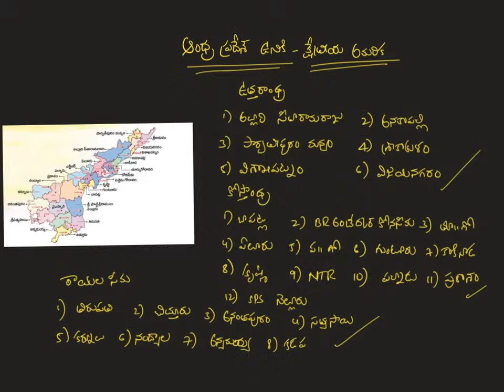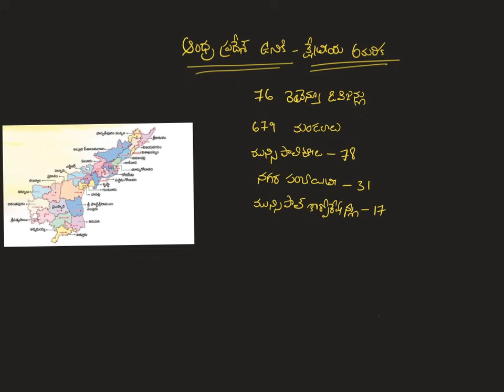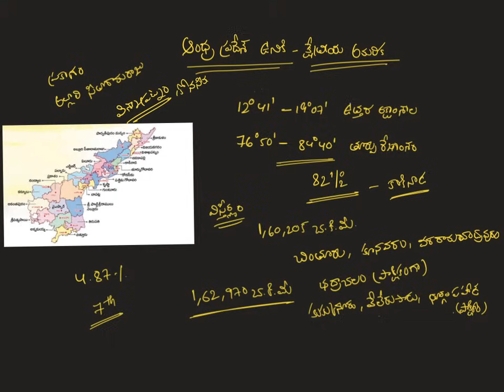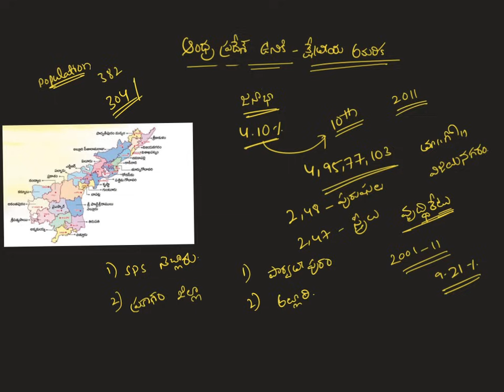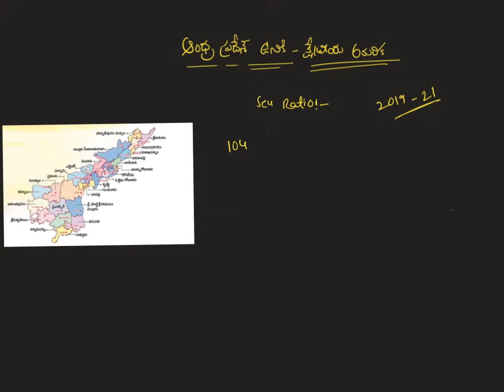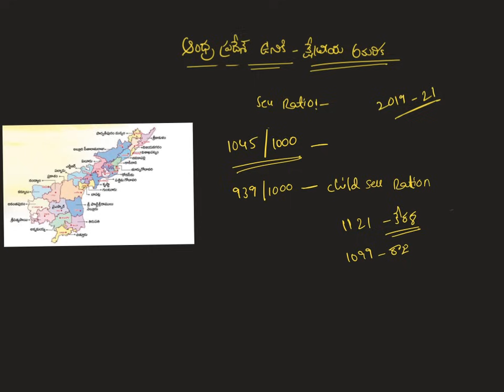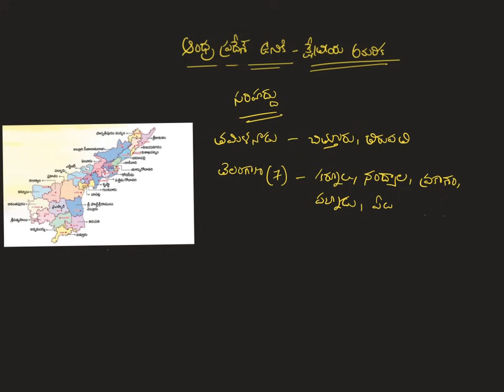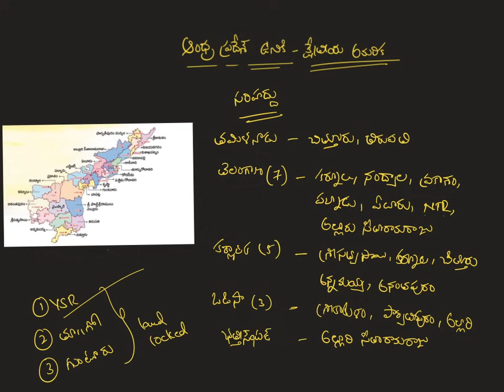AP Geography Class-1(NEW DATA)|ఉనికి-క్షేత్రీయ అమరిక|AP GEOGRAPHY BOOK FOR DELIVERY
AP Geography పై ఇప్పటి వరకు ఎవరూ ఇవ్వని, ఎక్కడా దొరకని కంటెంట్ తో 2024 అప్డేటెడ్ సమాచారంతో నూతన పుస్తకం రిలీజ్ అయ్యింది. 450 పేజీల విస్తృత సమాచారంతో విడుదల చేస్తున్నాం. 30% డిస్కౌంట్ & హోమ్ డెలివరీ సౌకర్యం కలదు. Hurry up🥳🥳